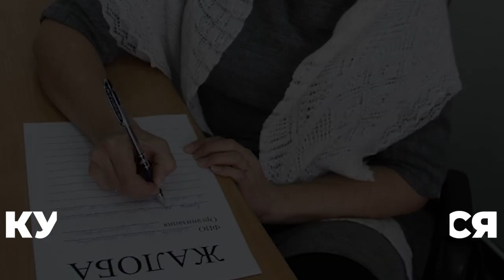Куда жаловаться на МФО? Инструкция от юриста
Всем привет! Меня зовут Роман Родин и я руководитель юридической группы «Делу Время». Куда жаловаться на мфо? В каких случаях и куда нужно жаловаться на действия микрофинансовых компаний расскажет юрист компании "Делу Время" Ольга Струкова. Вся информация из её личной практики работы с нашими клиентами во время процедуры банкротства.

Краткое содержание:
00:00 - Немного правды о мфо
01:52 - Как действуют мфо на разных промежутках просрочки?
02:43 - Куда подать жалобу на мфо?